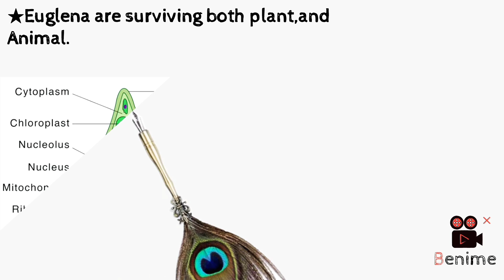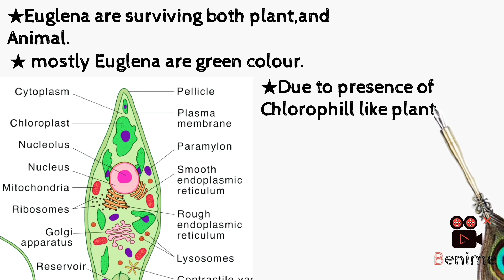+3Zoology honours(non chordate)siddharth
+3 Zoology honours (non chordate)

tegs--
#+3 zoology honours video
#+3 zoology honours fast chapter